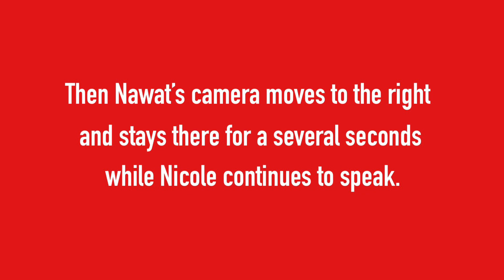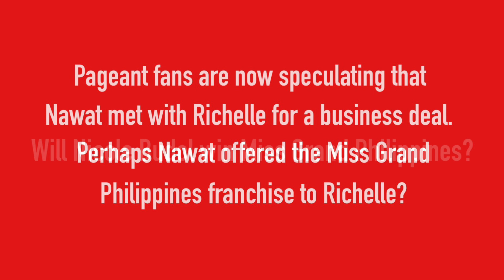Why Did Miss Grand International President Nawat Itsaragrisil Visit The Philippines?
Nawat Itsaragrisil, President of Miss Grand International, recently visited the Philippines to check out the contestants for Binibining Pilipinas 2022 pageant, and to meet with Richelle Singson Michael, the daughter of Filipino millionaire Chavit Singson who was instrumental in bringing the Miss Universe 2016 pageant to the country.